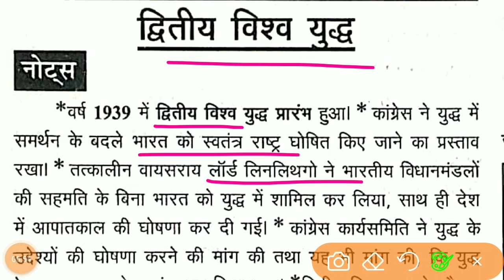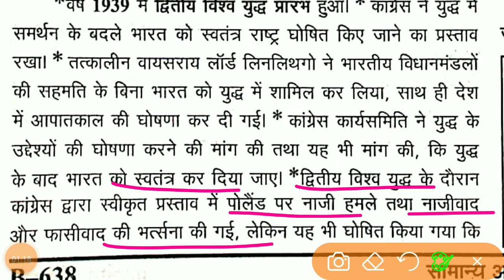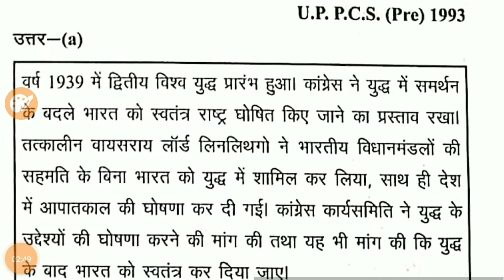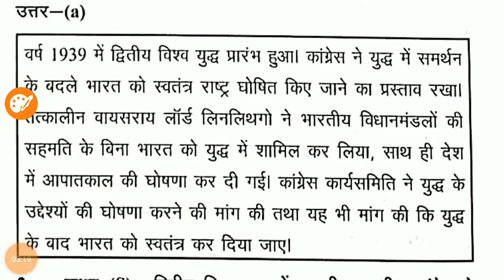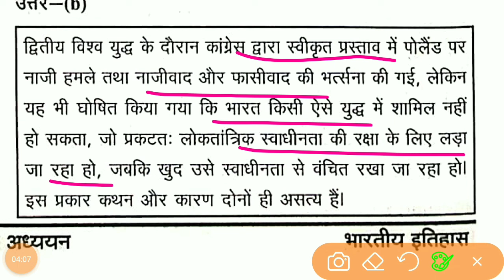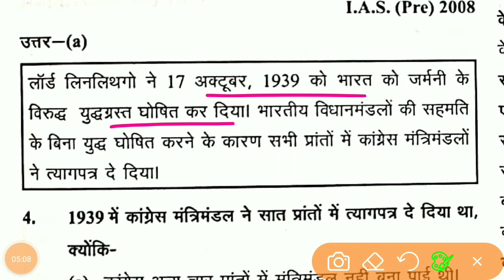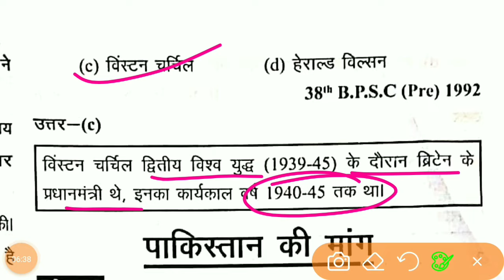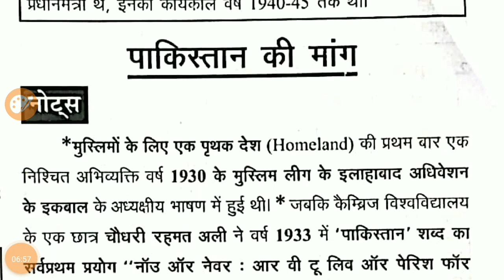Ghatna Chakra Modern History - Lecture 111 - द्वितीय विश्व युद्ध - Second World War - UPSC - PCS -SI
subjects -  GHATNA CHAKRA HISTORY 2023

@घटनाचक्र2023
@घटनाचक्र
@घटनाचक्रइतिहास
@इतिहास
@आधुनिकभारतीयइतिहास
@आधुनिकभारतकाइतिहासupsc
@प्राचीनभारतकाइतिहासoneshot
@भारतकाइतिहास